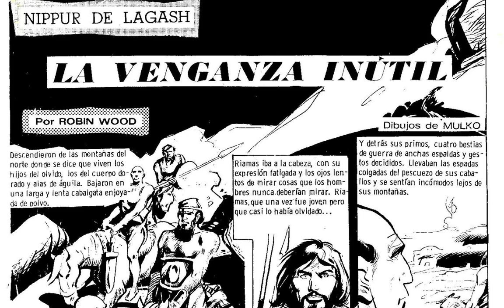NIPPUR DE LAGASH 117 LA VENGANZA INUTIL